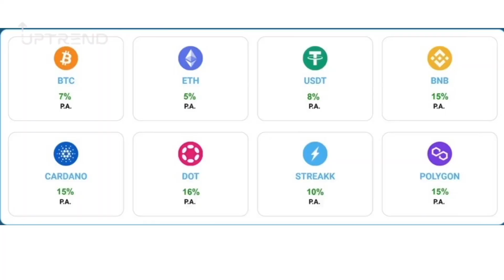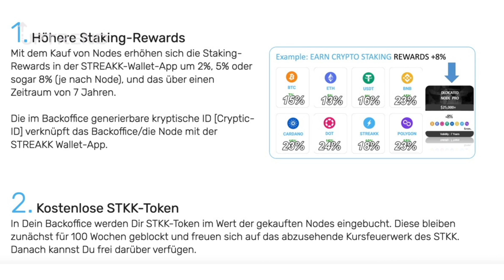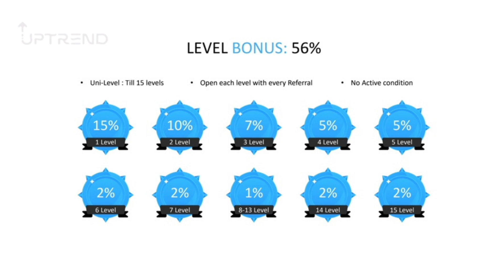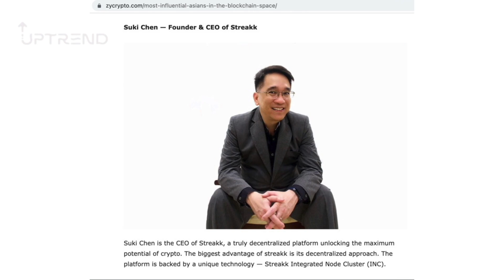Was kann die dezentrale Staking-Wallet von Streakk? Streakk einfach erklärt!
Was kann die Streakk Blockchain bzw was kann der Streakk Token?
In dieser Streakk Token Analyse klären wir, ob das Streakk Staking so funktionieren kann.
Lange musste die Uptrend Community auf Streakk Token News warten, doch jetzt gibt es Updates von Streakk.
Ist dezentrales Staking möglich? Was kann die Streakk Wallet?
Die Antworten auf diese Fragen findest du in dieser Streakk Projekt Analyse!
Ist der Streakk Coin ein Coin mit Usecase?

0:00 - Intro
2:22 - dezentrales Staking-Wallet
3:15 - integrated Node Cluster
4:05 - Streakk Blockchain
5:16 - Das Uni-Level-System
5:49 - Suki Chen
8:01 - Fazit